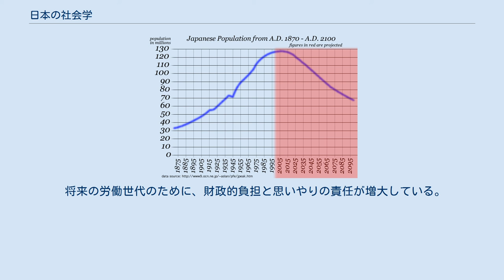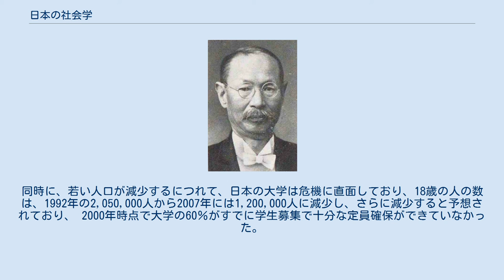日本の社会学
社会学は、人間社会の方法論的および科学的研究で、人と社会の間の社会的相互作用と、社会、グループ、国家、機関などの間の社会的パターンを扱う 。
社会学者は、社会構造と人間の生活の関係を研究しまた、研究から明らかになった対応する社会問題を解決することを目指している 。
 日本での社会学は、明治維新 （1868年）以降、明治中期ごろに現れる。
1893年に東京大学に社会学の学科が設立されて開発がなされ、日本の教育システムに統合されるが、近代化の結果として、大部分が西洋社会学の影響を受けている 。
 東京大学社会学科長建部遯吾 日本における社会学の一般的な認識は、1868年の明治維新までさかのぼることができる。
当時、革命は日本の近代化の進展に影響を与え、国の社会構造と政治構造の両方に変化をもたらした 。
 ハーバート・スペンサーの社会学は、 東京大学で哲学と政治経済の客員教授であるアーネスト・フェノロサによって紹介される。
その後の外山正一率いる最初の社会学の創設は、日本の社会学を確立するためのマイルストーンとなる 。
建部遯吾は、東京大学社会学科初代学科長であり、その後東京帝国大学と呼ばれた。
 社会学の一般原則 （1905〜1908）の彼の研究は、日本における社会学に関する最初の体系的な研究であり、研究の将来の発展に大きな影響を与えた 。
 日本の社会学の発展は、一般に、さまざまな社会的、文化的構造、異なる時期の国家政策に基づいて4つの段階に分類できうる。
 初期の日本の社会学は、主に哲学的志向に焦点を当てており、ヨーロッパの社会学理論に大きく影響されていた 。
 社会学は、1878年に東京大学でフェノロサによって初めて教えられた。
フェノロサは当時、哲学と政治経済学の客員教授で3年後、日本で最初の社会学教授で「日本社会学の創始者」と呼ばれた外山正一を伴った。
フェノロサと外山はどちらもハーバート・スペンサーの社会学理論の推進者であり、初期の日本社会学にとってスペンサーの作を非常に重要視していた 。
 その他の西洋社会学の理論は、後半に日本に導入された1900年代初期から1910年代は遠藤隆吉によるものも含め、デュルケームとフランクリン・ギディングスによる。
日本社会学会は、1913年に建部遯吾によって設立され、1924年に日本社会学会に置き換えられた。
第二次大戦後、日本での社会学研究は西洋の理論、特にドイツの学校に大きく影響された 。
 日本の社会学の発展の第二段階は、哲学的指向から経験的指向への重点の移行によって象徴され、アメリカ社会学研究は、この時期の日本社会学の発展に大きな影響を与えていった 。
 社会的および政治的改革は、第二次世界大戦後に日本がアメリカに占領されたときに行われ、日本の伝統的な価値体系は崩壊し、民主化の新しいアイデアも生まれていく。
社会学は、価値観の修正とともに次の公共のビジョンに入る。
1950年代 、教育制度改革の一環として、社会学は正式に日本の高等教育の一般研究の必須科目になり、より多くの社会学部門と確立された進歩とともに、ますます多くの社会学者が必要とされる。
アメリカの社会学理論は、日本の社会学のこの急速な発展期に注目を集め始めていく 。
 アメリカの占領下は、アメリカ社会学理論の日本での普及を助けるがその時点でアメリカの社会学者は経験的研究を特に重視しており、これは最終的に日本の社会学における実証的研究方法への同じ移行をもたらした。
当時の日本を代表する社会学者の2人は、福武直と尾高邦雄で、彼らはさまざまな分野で研究しているが、福武は農村社会学、尾高は産業社会学を研究しており、どちらも多数の研究ベースの調査を実施する経験的社会学者であった 。
 日本社会学の発展の第三段階は1960年代に始まるが、開発のこの段階は、研究のさまざまな重点によって特徴付けら、経験的オリエンテーションと哲学的および理論的オリエンテーションの両方が日本の社会学者の間で人気を博する 。
 日本社会学の発展の第4段階は1990年代から始まり、それから現在まで、国際的および外国的な研究の増加とグローバルコミュニティとの協力により、理論的および経験的オリエンテーションへの動きがあった 。
 完全に調和した社会では、社会学者は社会的相互作用と関係のパターンと規則を研究するが、現代社会では社会問題が存在するため、こうした研究は十分ではなく、研究結果は既存および新たなの社会問題の調査をさらに支えていくため、必然的に活用される 。
 1985...